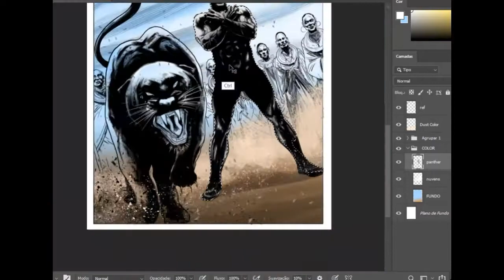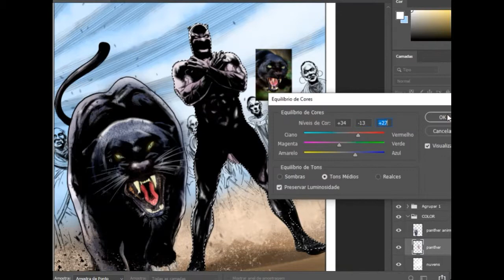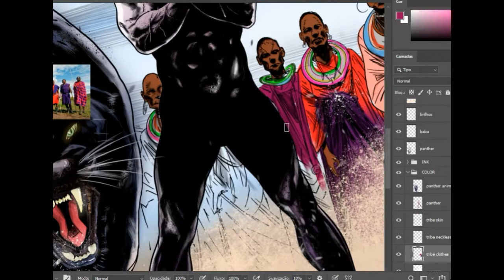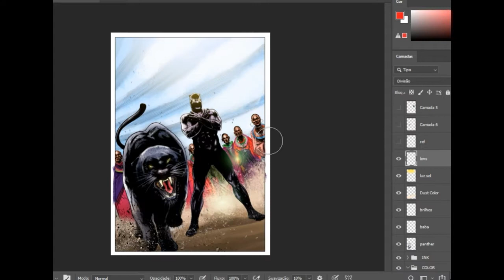Digital Painting Timelapse Ep 03 - Black Panther (Photoshop)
Timelapse de pintura digital no photoshop.

Gostou? Comentários e sugestões?
Did you like it? Any comments and suggestions? Enjoy :)